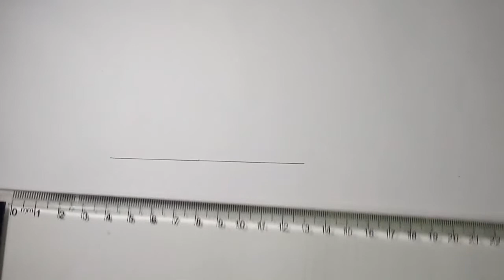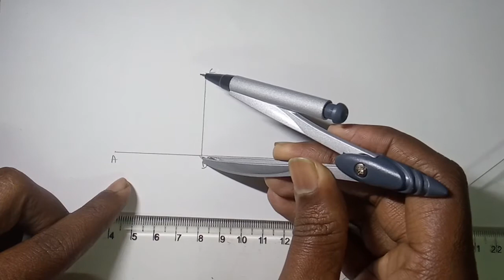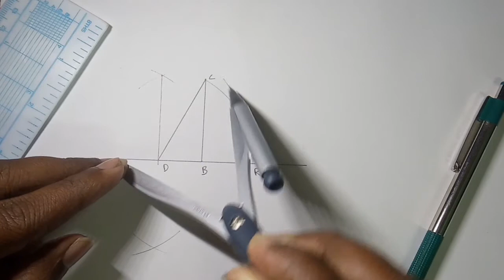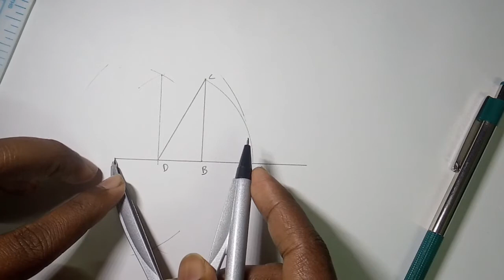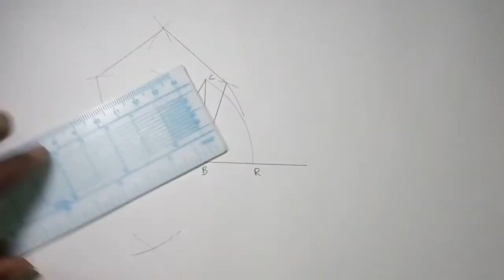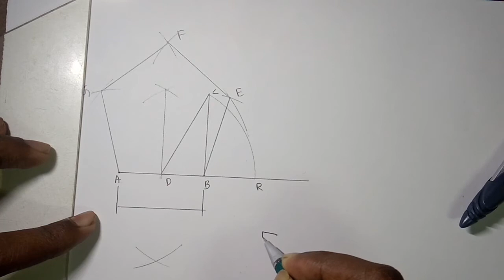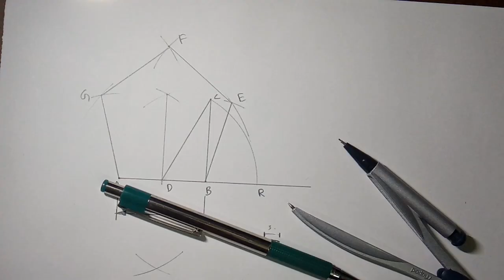Regular Pentagon in Engineering Drawing । কীভাবে Pentagon draw করবো। DCE Technical DWG.